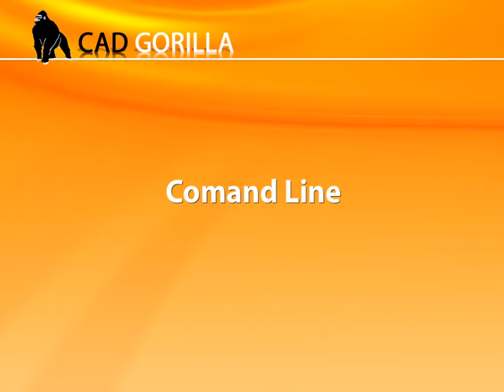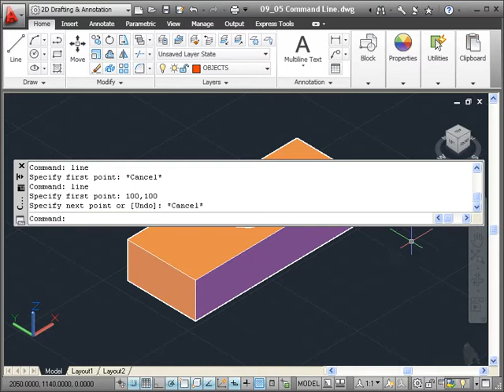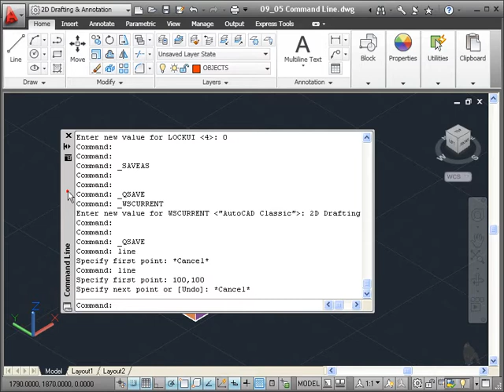02 The User Interface 05 Command Line